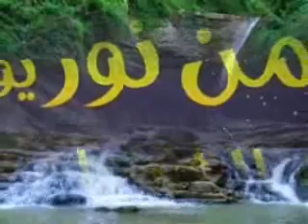حفل عقد ابنة الشيخ محمود عبدالحميد(الجزء الأول)